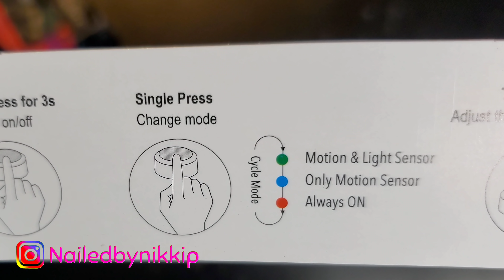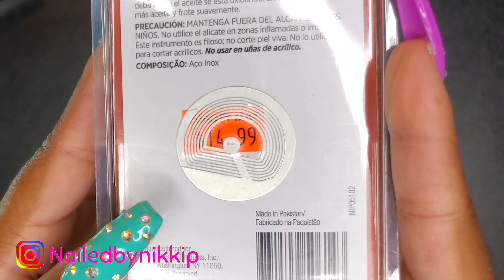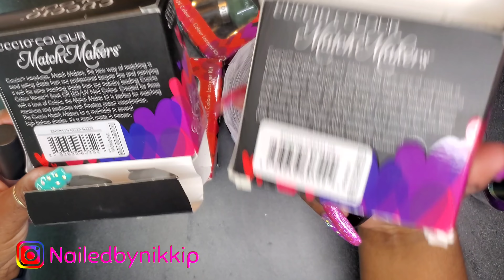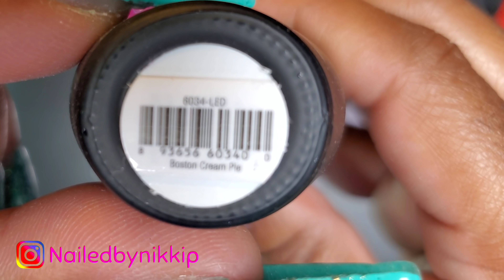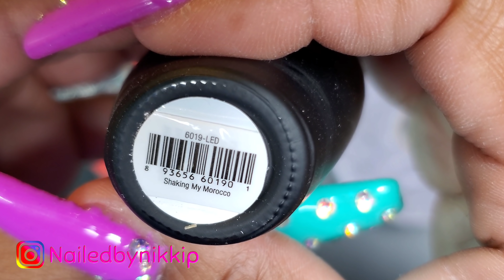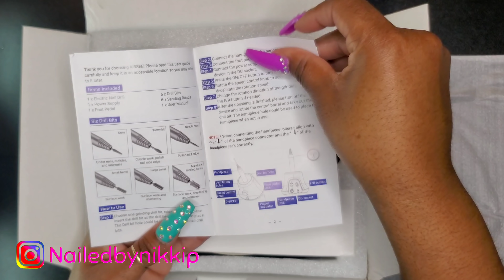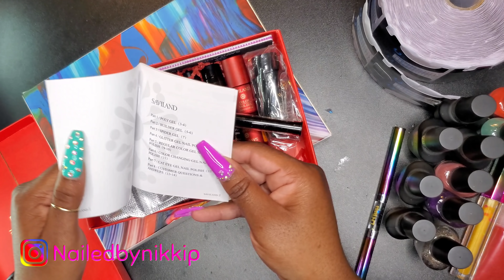Nail Supply Haul | Saviland • Gershion • Airsee • Polygel & more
👩🏽‍🤝‍👩🏻 Schedule a 1 on 1 & Order Beginner acrylic kit 🧡

🛒 My Full Nail Kit
1. 1 on 1 live video session up to 1 hour long (save video and add to your platform or use for private future reference)
2. Acrylic Brush
3. Dappen Dish
4. Nail Tips
5. Face Mask
6. Manicure Brush
7. Professional Non acid Nail Primer
8. Practice Finger ×2
9. Nail Glue
10. Nail Clippers
11. Professional Non MMA Monomer 6oz
12. Professional Nail Acrylic 1oz clear
13. Professional Nail Acrylic 1oz custom blend
14. Nail Forms ×10
15. Base Coat
16. Top Coat
17. Nail File
18. Cuticle Pusher
19. Nail Art (varies)
20. Cuticle Oil
21. Nail Buffer
22. Pump dispenser

🛒 My Mini Nail Kit $40
1. Professional Non MMA Monomer
2. Professional Nail Acrylic
3. Professional Non acid Nail Primer
4. Cuticle oil pen

🏷 FREQUENTLY USED & ITEMS

🛒 Amazon Favs | Amazon Storefront
• E-file
• Drill bits
• Nail art
• Bling
• Lighting for videos

NikkiP20

Nikki25

NIKKI20

NIKKIP20

NIKKI20

Nikki17

NIKKIP10

NIKKIP10

NIKKI10

NIKKI15

NIKKI10%OFF

NAILEDBYNIKKI30

💵 BELLE E-FILE/ NAIL DRILL
Portable
NIKKIP10 (EXPIRES MAY 2020)
Desktop
NIKKIP30 (EXPIRES MAY 2020)

💵 DASHBOARD BEAUTY Drill bits
(drill bits & Efile section)
OFXJR86X (code expires Nov 2020)

NAILEDBYNIKKI30

📽 My Current set of nails